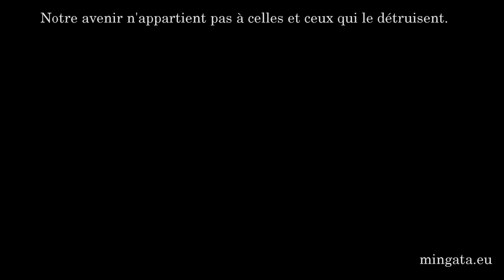Toutes et tous à Nantes le 22 février!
Les opposants et opposantes au projet destructeur de vie d'un aéroport économiquement inutile appellent à manifester pacifiquement, dans la joie et la bonne humeur, à Nantes, le samedi 22 février. Ils et elles nous donnent rendez-vous à 13H à la préfecture.

La musique de cette vidéo est de Bred'Irie, de sympathiques musiciens qui multiplient les concerts partout en France

"Notre avenir n'appartient pas à celles et ceux qui le détruisent"